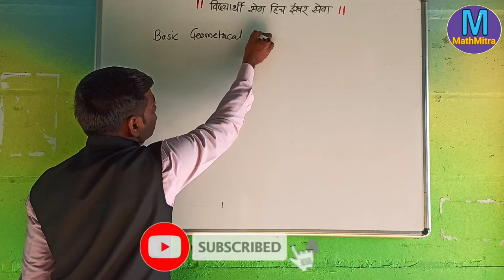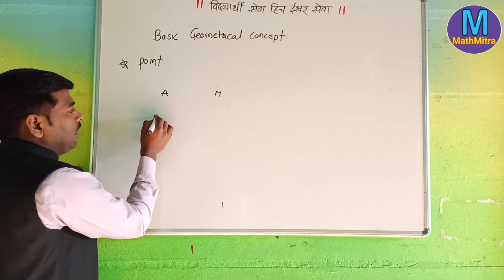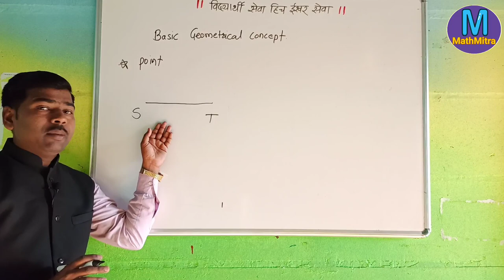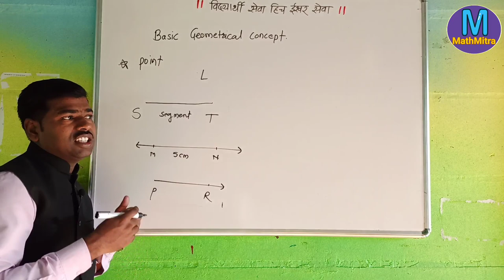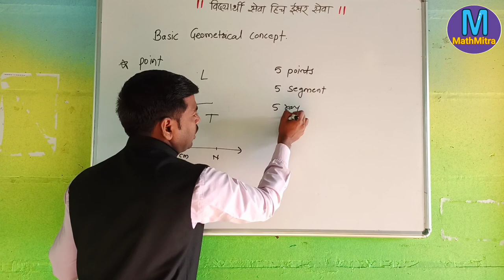Basic Geometrical figures| Easy math